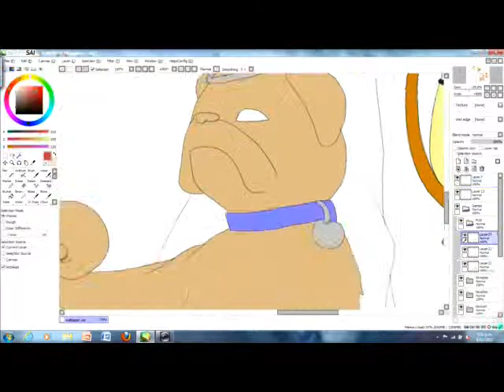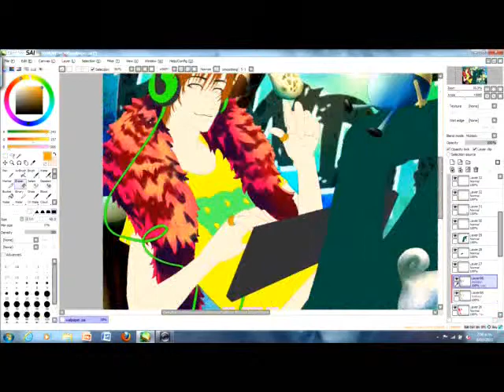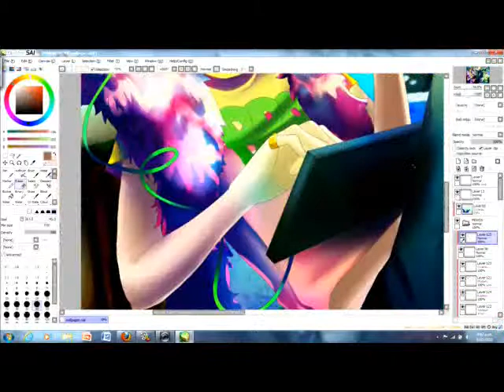My Name is Pewdiepie Speedpaint